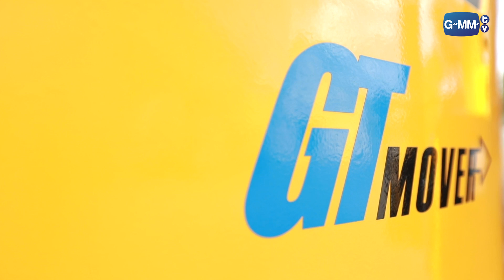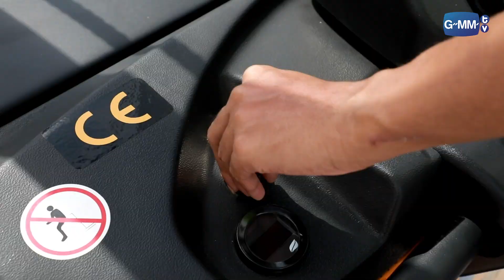[FreeForm] ขอบคุณนะคะที่กล้าสอนหนู "เจนนี่นักขับ" EP.77 | ทอล์ก-กะ-เทยส์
ขอบคุณนะคะที่กล้าสอนหนู "เจนนี่นักขับ"
รายการทอล์ก-กะ-เทยส์ วันที่ 15 ตุลาคม 65
ทอล์ก-กะ-ฮาย อาภาพร